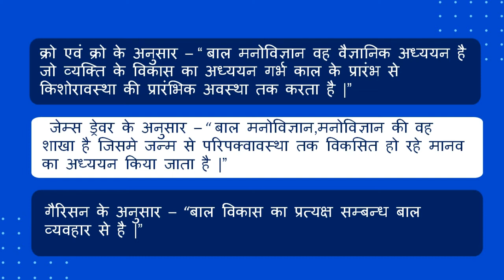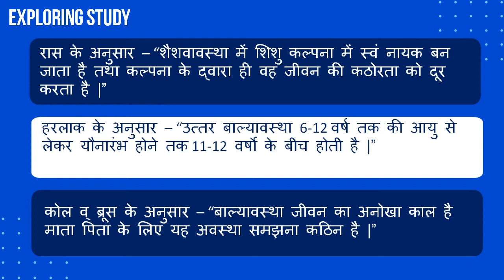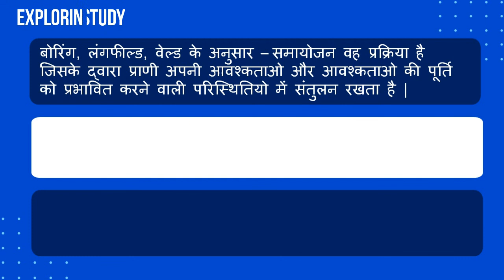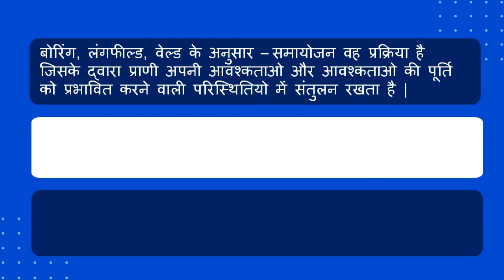manovigyan ke important kathan | bal vikas ke kathan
Hello friends this is saurabh 🙂. Welcome to exploring study. Today we are going to explore the most important topic for upcoming uptet and ctet exam that is all important statements and definitions of manovigyan.

1-bal vikas ki paribhasha
2-bal vikas definations
3-bal vikas best definations
4-bal vikas ke kathan
5-bal vikas ke mahatvapurn kathan
6-manovigyan ke important kathan
7-bal vikas defination in hindi
8-bal vikas in hindi
9-bal vikas paribhasha
10-bal vikas for uptet
11-bal vikas for ctet
12-bal vikas
13-child psychology
14-bal vikas btc 1st semester